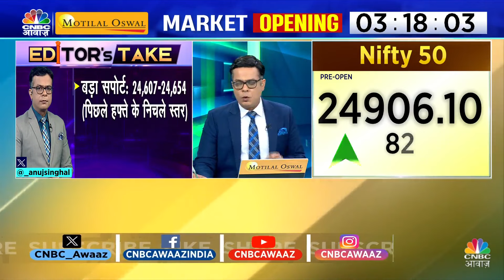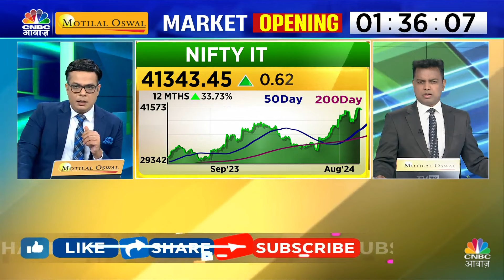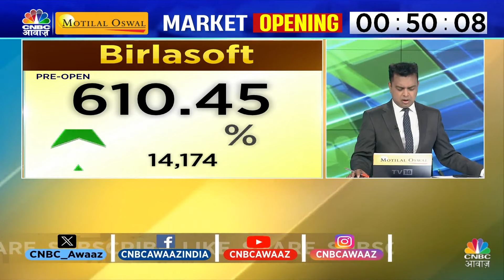IT Sector: The Next Goldmine for Investors? Know details from Anuj Singhal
IT सेक्टर में बनेगा पैसा ?